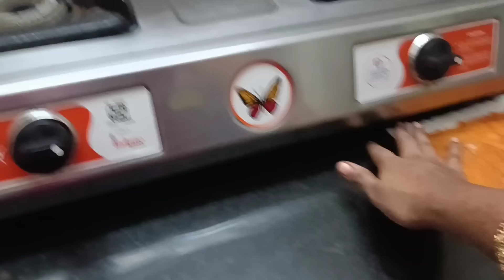2 நிமிடத்தில் அனைத்து எலிகளும் கொல்லப்படாமல் வீட்டை விட்டு வெளியேறும்/kitchen tips in tamil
kitchentips#amazingkitchenhacks#usefultips#cleaningtips#getridofmouse